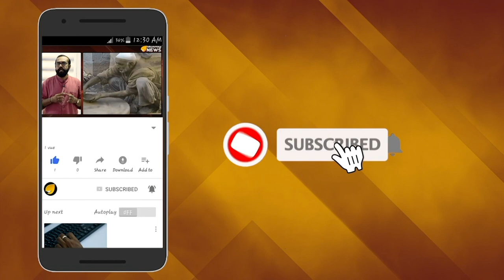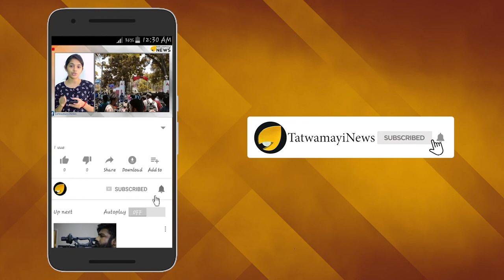മുഖ്യമന്ത്രിയെ ആക്ഷേപിക്കരുത്; പ്രധാനമന്ത്രിയെ നീചമായി ചിത്രീകരിക്കാം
പോലീസിലെ സൈബര്‍ വിഭാഗം പെരുമാറുന്നത് സിപിഎമ്മിന്റെ വര്‍ഗ്ഗ സംഘടനയെപ്പോലെയാണെന്ന് ബിജെപി സംസ്ഥാന ജനറല്‍ സെക്രട്ടറി  കെ സുരേന്ദ്രന്‍ . ഫേസ്ബുക്ക് കുറിപ്പിലൂടെയാണ് കെ സുരേന്ദ്രന്‍ ഷണ്ഡ‍ന്മാരായ കേരള പോലീസിനെതിരെ ആഞ്ഞടിച്ചത്.